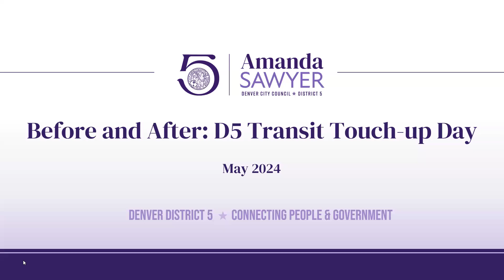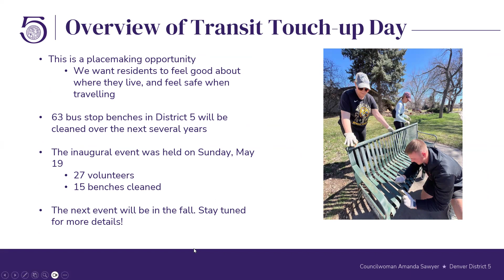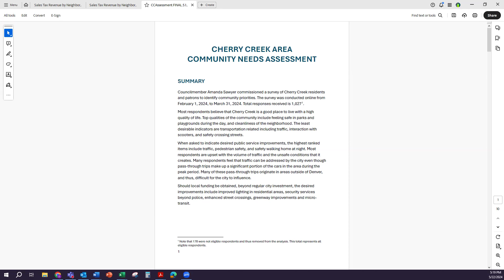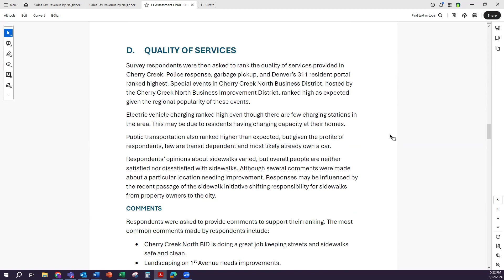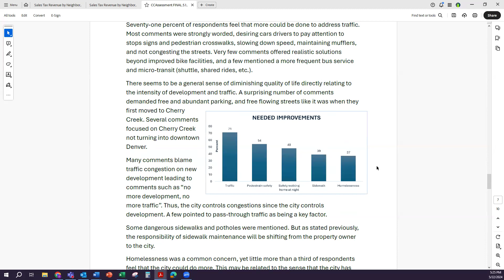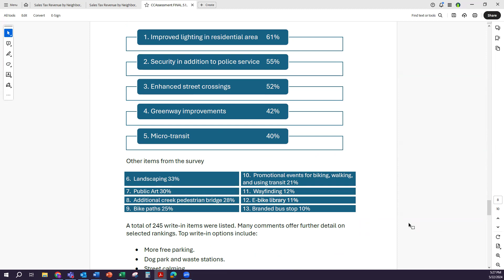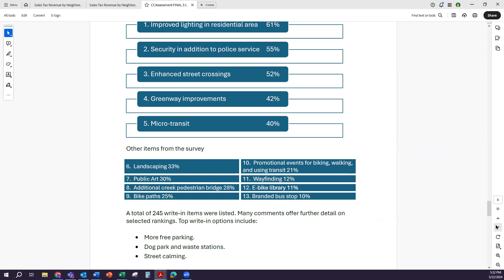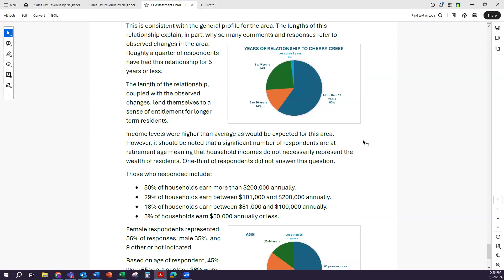Cherry Creek Steering Committee meeting 5/22/2024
Cherry Creek Steering Committee meeting 5/22/2024 featuring Councilwoman Sawyer and Senior Aide Owen Brigner presenting the results of the Cherry Creek Needs Assessment Survey.